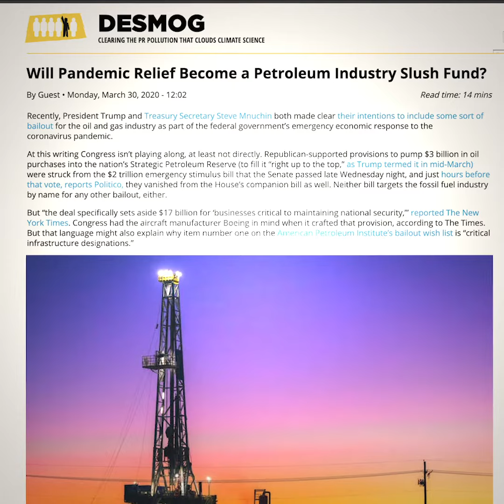COVID Stimulus Deal: Slush Fund for Big Oil?